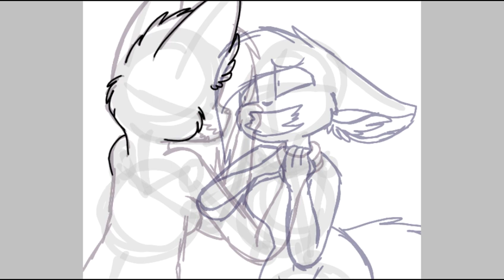Contest Entry 4 BluRoyalz!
This was so much fun drawing! Hope you like it Blue!

DeviantArt: LightningFire717